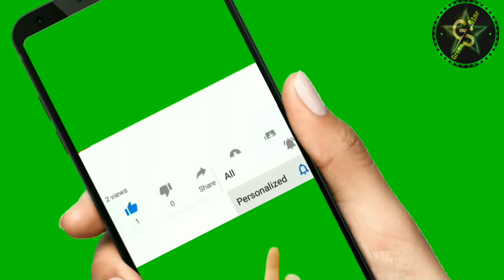भगवान श्री रामचन्द्र जी के 108 नाम क्या आप जानते है देखे हमारी पूरी वीडियो Green Star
भगवान श्री रामचन्द्र जी के 108 नाम क्या आप जानते है देखे हमारी पूरी वीडियो
Green Star